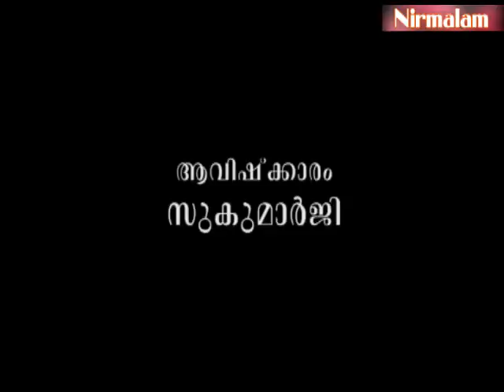Charaka​​​​​​​​​​​​​​​ samhitha padanam- 40 | സസ്യങ്ങളുടെ നാമങ്ങളും കുലങ്ങളും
ആമുഖം: അനന്തസമാധിയെ പുല്‍കിയ സംപൂജ്യ ആചാര്യസ്വാമികള്‍ ശ്രീ. നിര്‍മ്മലാനന്ദഗിരി മഹരാജ് ഗുരുകൃപയാല്‍ അനുവദിച്ചുതന്നിരുന്ന 'ചരകസംഹിതാ'പഠനത്തിന്റെ നാല്പതാം ഭാഗം.